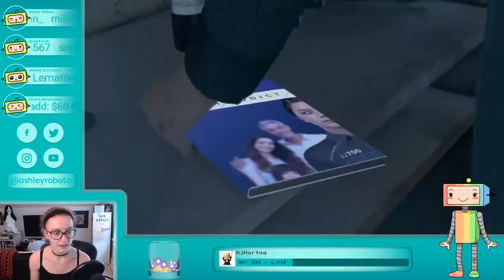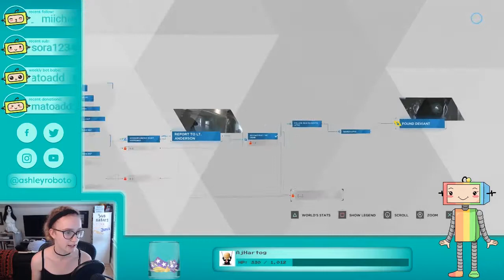THERE'S NO TIME FOR SPAGHETTI! | Detroit Become Human | PART 4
Connor finds a future friend and Todd throws a fit. UGH,